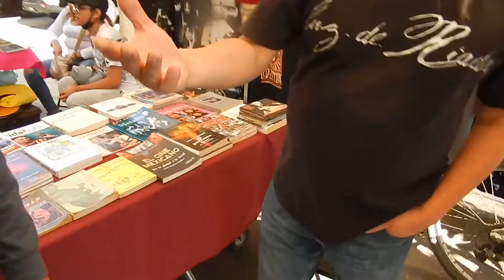TIANGUIS CHOPO SABADO AYER DSCN4671[1].MOV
8 27 PM DOMINGO 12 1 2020